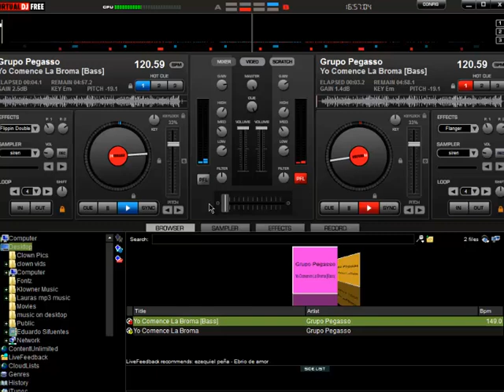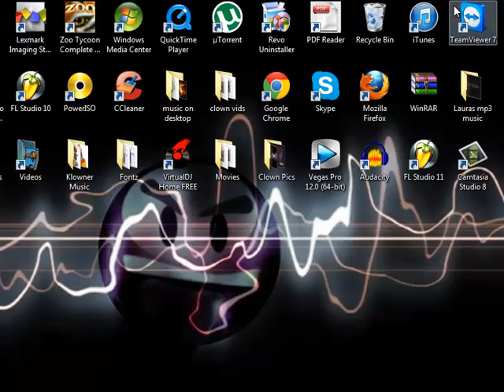Chop & Screw Sample by ClownerHD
My first try at chopping and screwing!